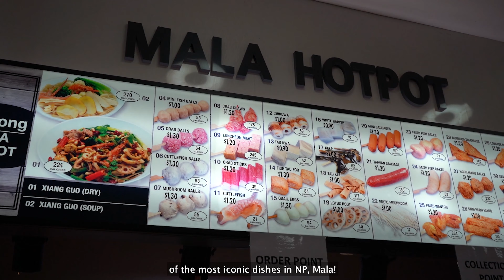Tastebuds - Feel The Burn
On this week's episode of Tastebuds, CTV challenges Ngee Ann's students, Xuan Wei and MQ, to dig in into Te La Mala.

Special thanks to Xuan Wei and MQ for participating in this challenge!